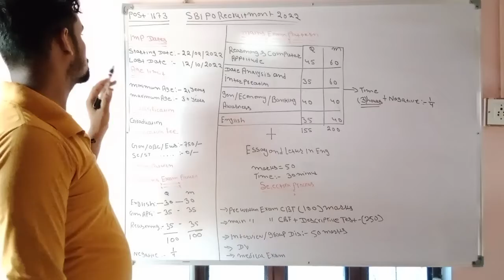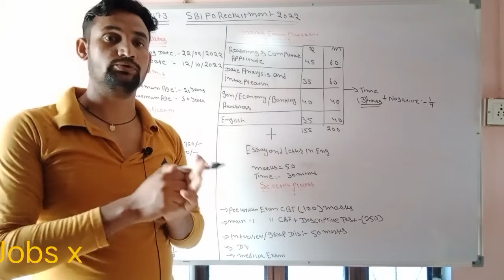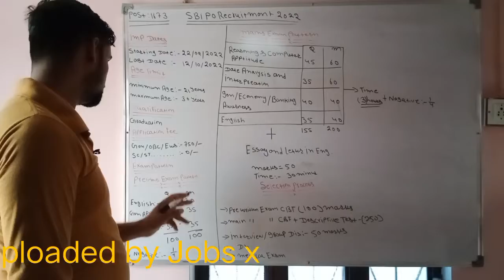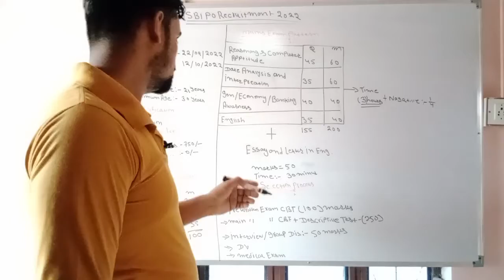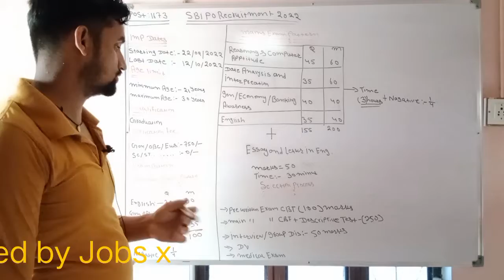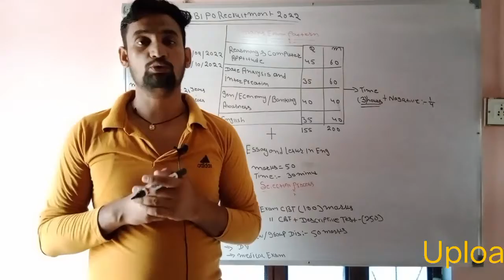SBI Bank PO Notofication 2022 | SBI Bank PO Online Form 2022| Age , Salary, Syllabus, Qualification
Sbi po Latest new recruitment 2022
sbi po latest new bharti 2022
SBI PO Notification Full
SBI PO 2022 Examination
SBI PO 2022 New Exam Pattern Syllabus Salary Vacancy Details Qualification Age Limit
SBI PO 2022 Official Notification Out for 1673 Vacancies

Bharat Sain